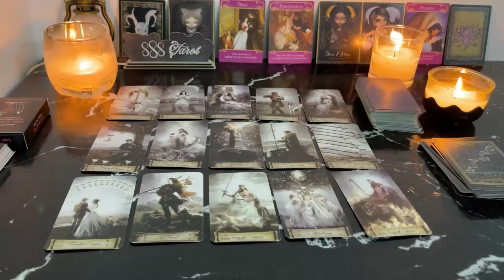CAPRICORN THEY WANT YOU. THEY ARE AFRAID THAT YOU ARE GONNA HOLD BACK FROM THEM THOUGH CAPRICORN JU